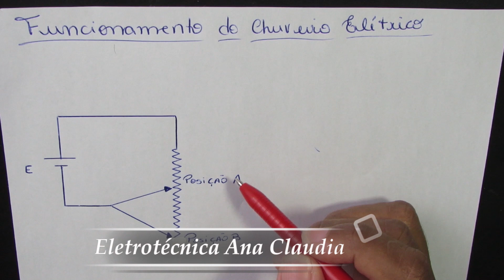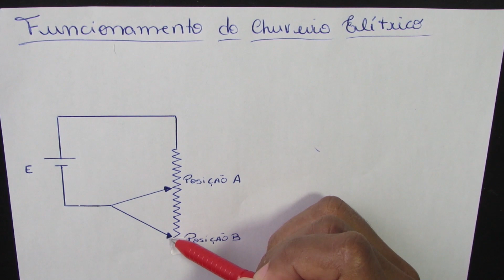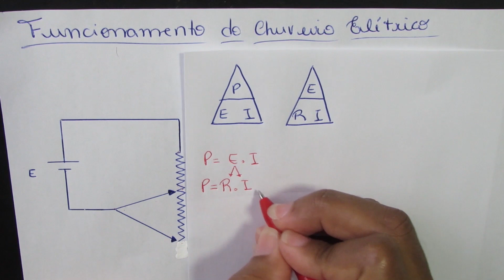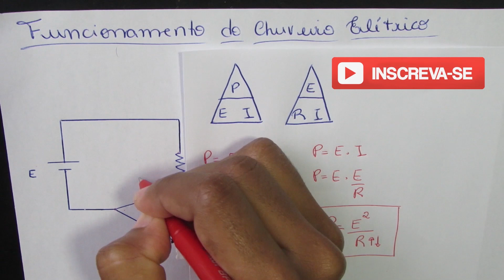Como funciona o CHUVEIRO ELÉTRICO